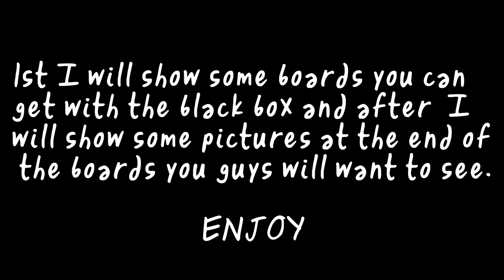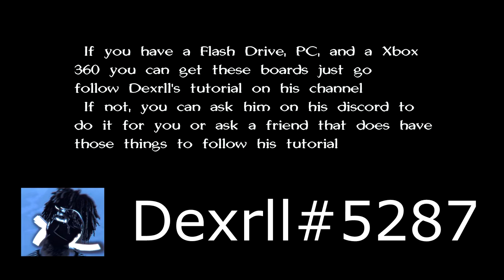Skate 3 (Xbox) - How To Get Colored Grip Tapes 2018 [Part 1/2]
I really hope this tutorial was really helpful and you were able to get the boards. If you have trouble contacting Dexrll just wait and be patient. Hes not a super human being and you will need to trust him with your account and you must also have gold. It can not be shared gold through a friend. Also the custom pink board wasn't working when the video was being made but it now works.

Smokey#4110